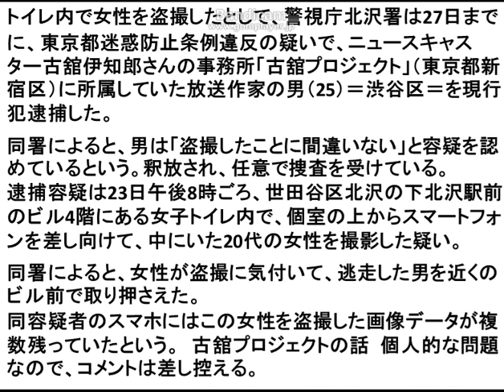「古舘プロ」放送作家を逮捕2015 04 28 09 47 38 778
トイレ内で女性を盗撮したとして、警視庁北沢署は27日までに、東京都迷惑防止条例違反の疑いで、
ニュースキャスター古舘伊知郎さんの事務所「古舘プロジェクト」（東京都新宿区）に所属していた放送作家の男（25）＝渋谷区＝を現行犯逮捕した。